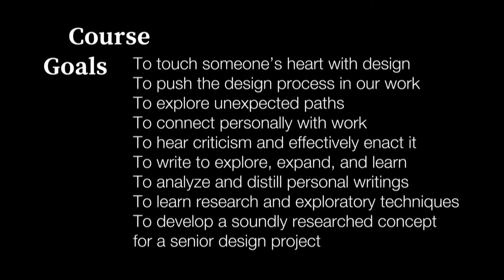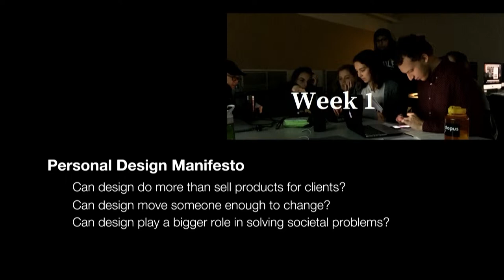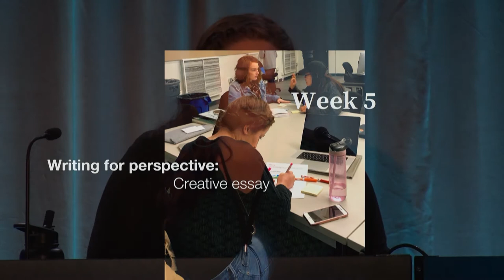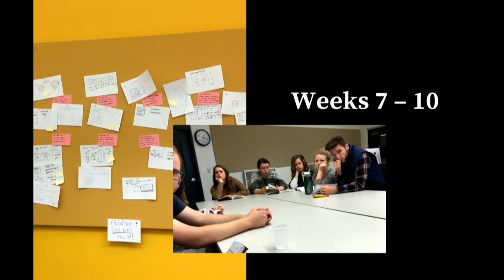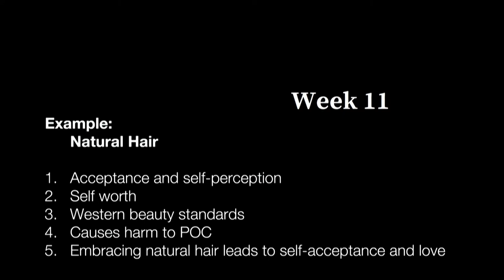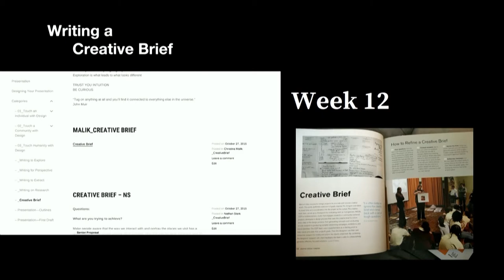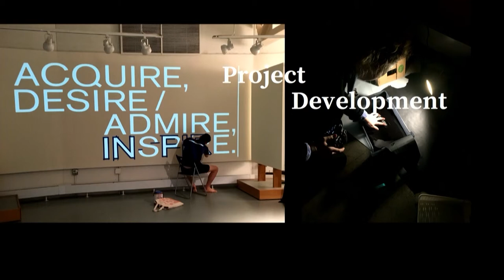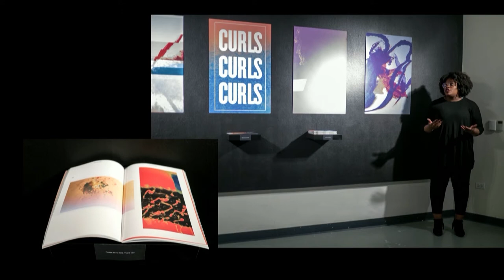Coaxing a Thesis Project — Lauren Meranda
As a conservative Christian college, Judson University is a unique place for a design school. Most of the students grew up in a strong religious culture where their opinions may have been largely derived from their parents or church. However, college is generally a time where young adults explore different perspectives and beliefs. In taking over the senior proposal and project classes, the curriculum was reworked to encourage students to tap into their own perspective and opinions. The aim was to empower them to create culture, not just mimic it.